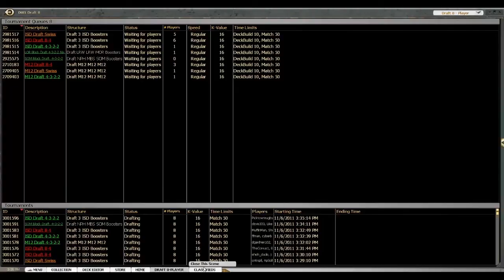ISD Draft 1: Drafting & Deckbuilding (part 2)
This is the second part of the draft & deckbuilding, in which we finish drafting and building the deck!